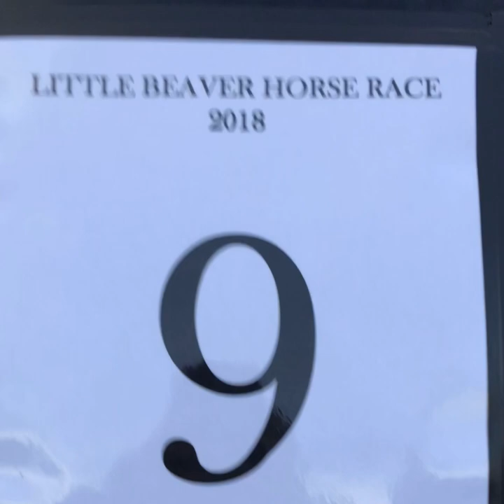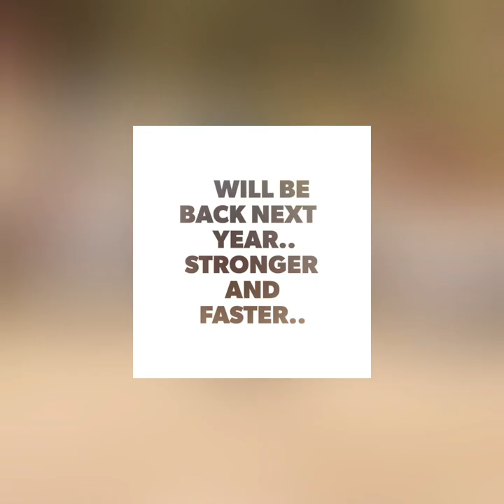Little Beaver Pony Express 2018… T&H Express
Dulce, New Mexico Jicarilla Apache Nation 36th annual Pony Express